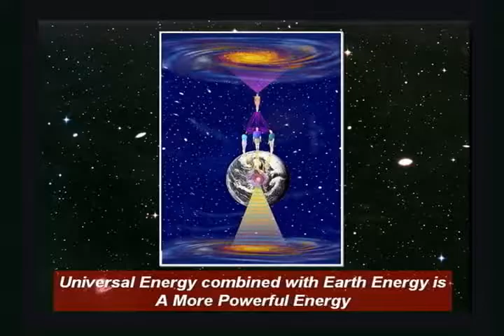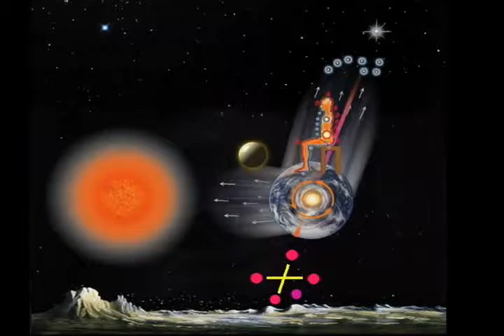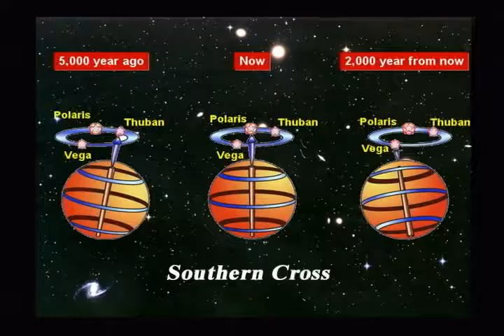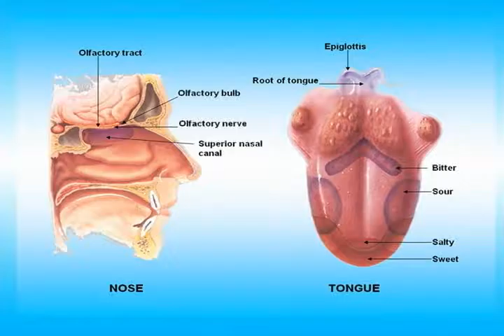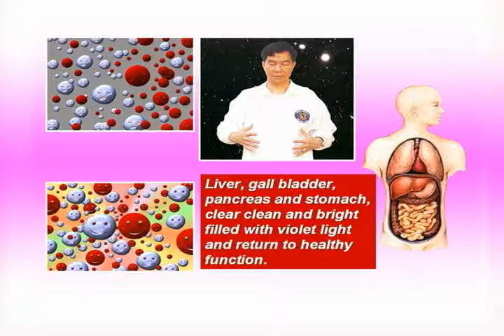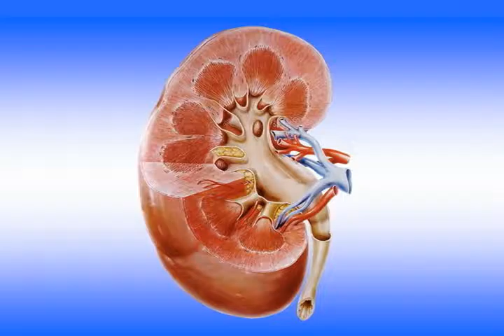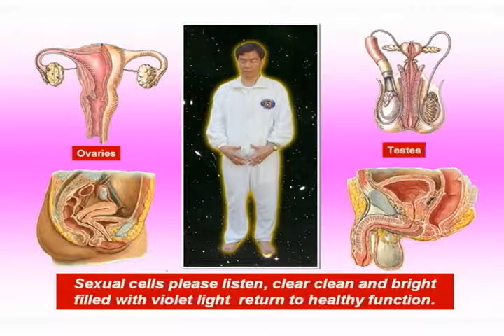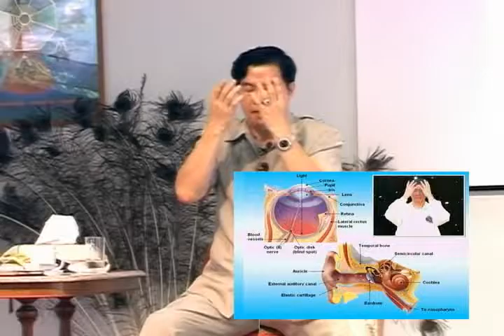Fill and Empty